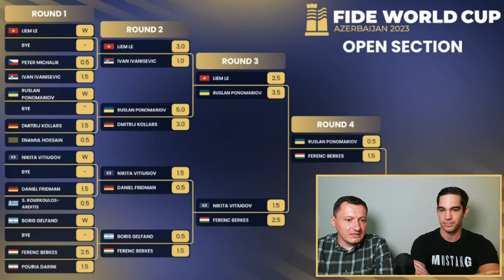Berkes Ferenc | Világkupa Top 16 | 2. rész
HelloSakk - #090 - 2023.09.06